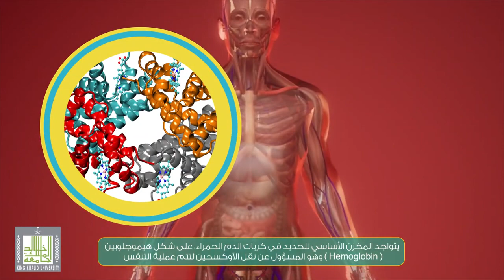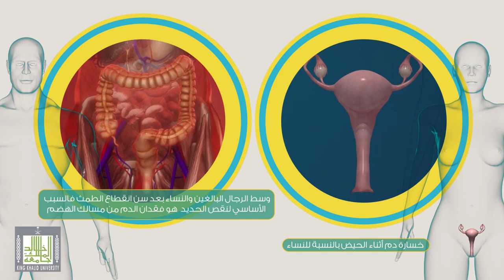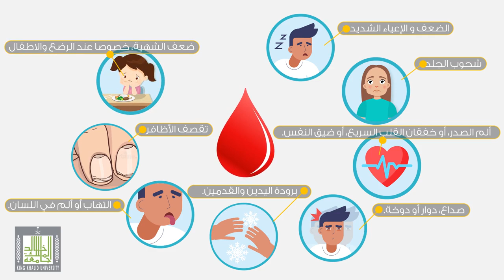فقر الدم الناتج عن نقص الحديد